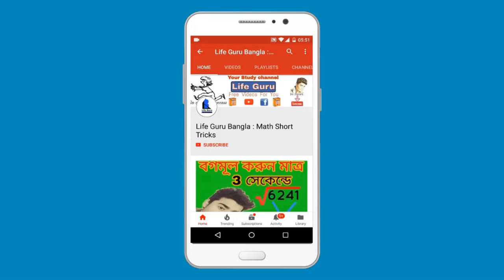10,000 টাকা স্টুডেন্টদের দেওয়া শুরু || College Admission Fee ফেরত পাওয়ার নিয়ম